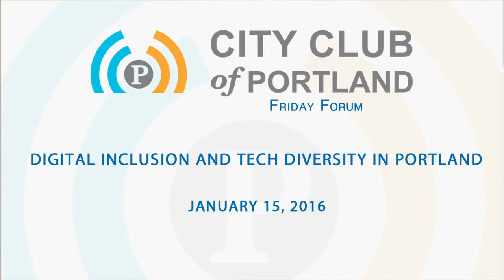Friday Forum: Digital Inclusion and Tech Diversity in Portland, January 15, 2016